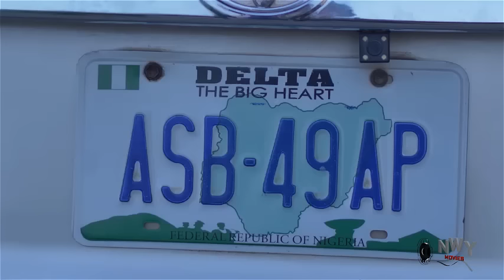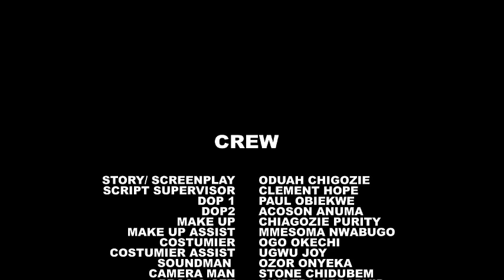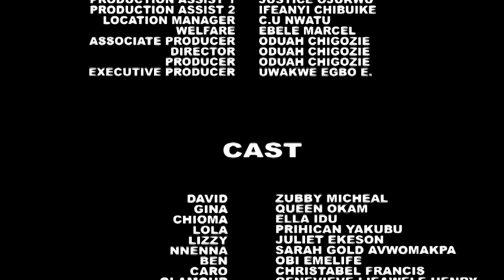They Are All Shock To See The Gateman They Treated Badly Return As A Billionaire - Zubby Michael